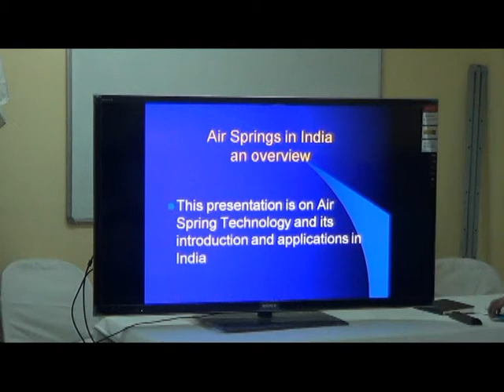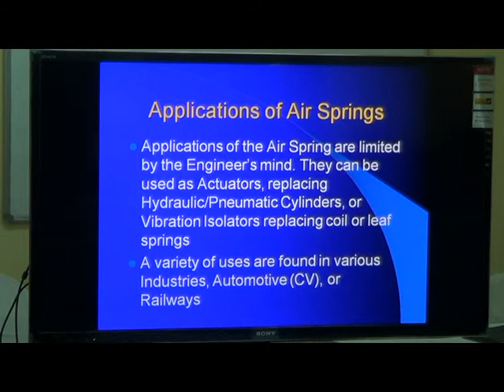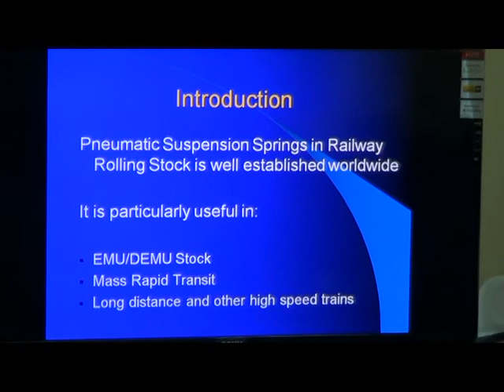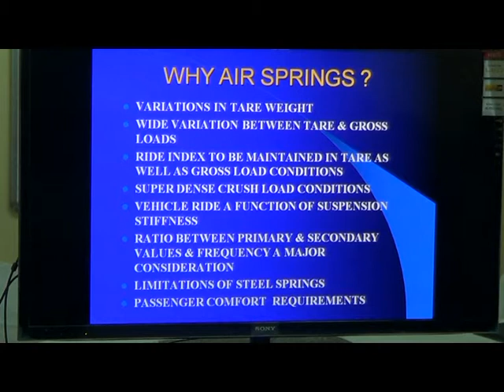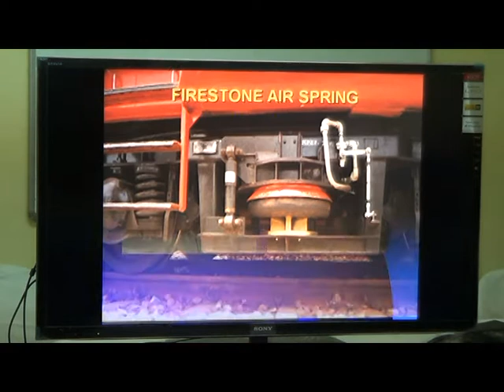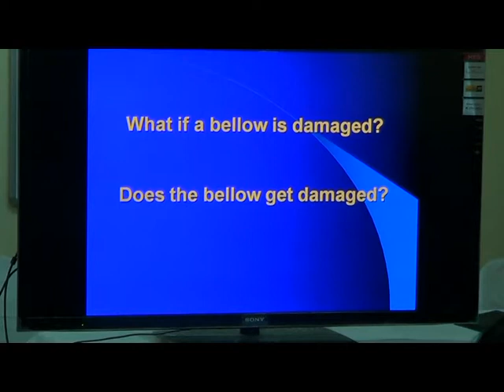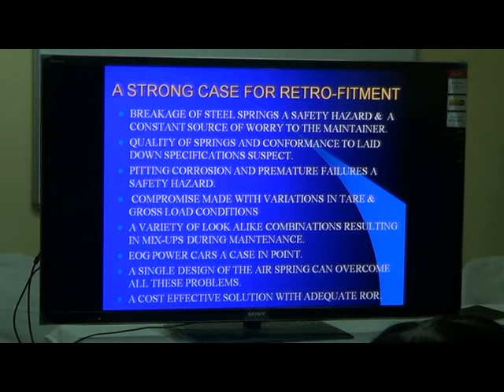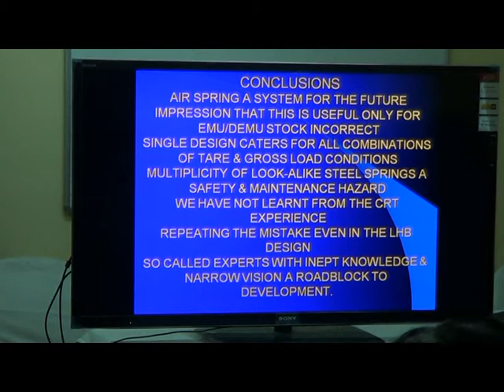Alumni Engage : March 2018 : Air Spring, the intelligent Spring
Sh Pronob Kumar Guha have brought  Air Spring, the intelligent Spring    to India after having worked with it for two decades in the USA and Canada. The product was first imported from North America, Japan and Europe, and is now being built in India. The product has applications in Industrial markets, and has over the last 20 years, gained wide acceptance in Indian Railways, Buses and Trucks in India.